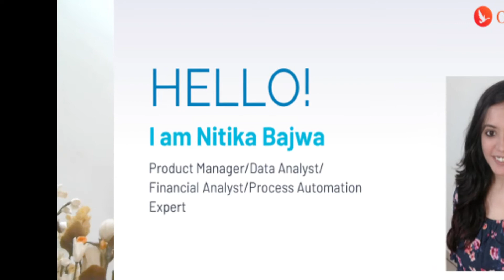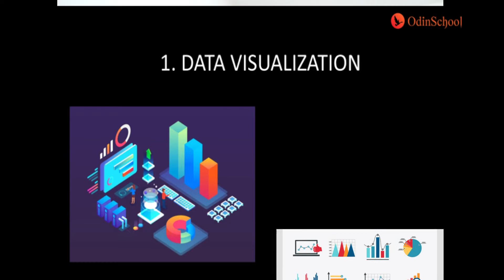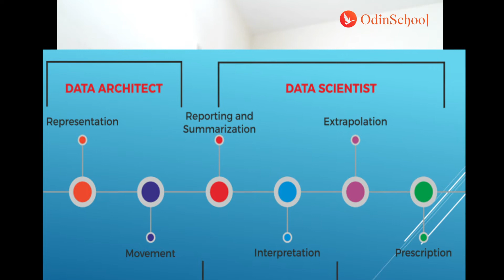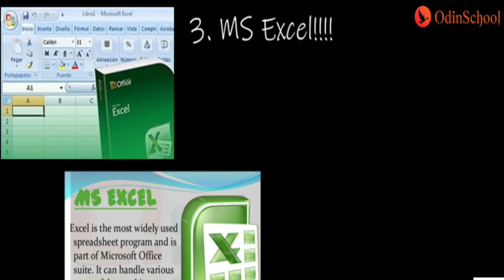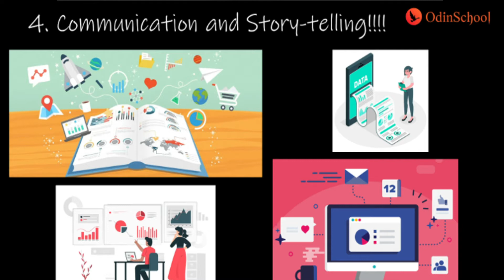What Does A Data Scientist Actually Do? | OdinSchool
🔥Want to be a data analyst?

🔥What are the things that you must learn?

🔥What are the mistakes that you should avoid?

Find answers to questions like these and more in this video with Nitika Bajwa.

In this OdinSchool tutorial, she takes you through the fundamentals (Data Visualization, Basics of Mathematics/Statistics, MS Excel, Communication & storytelling) of data analysis. Plus, you get to know more about what it means to be a data analyst.